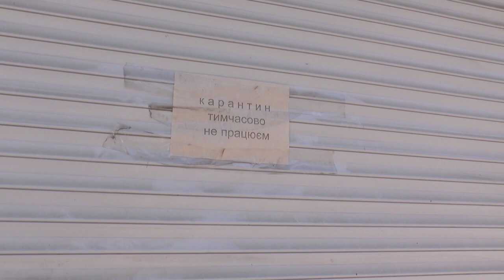KorostenTV_08-05-20_Держава допомагає вижити свідомим підприємцям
В зв’язку з карантином підприємство не працює, але роботодавець змушений виплачувати хоча б частково зарплату найманим працівникам? Держава допомагає вижити таким свідомим підприємцям в непростий час.